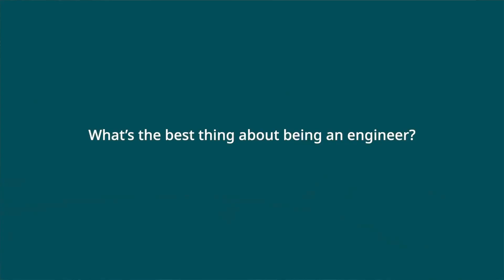Careers in Engineering – Ita Kane | Atlas Copco Group North America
Meet Ita Kane, a Sustaining Engineer for Atlas Copco Group in the United States. In Ita’s words:

“I was always very interested in math and science, but I was never interested in a very theoretical path. I felt like engineering was a good mix of those two fields and working at Atlas Copco Group gives me a lot of opportunities to be hands-on and get to know the products inside out.”

At Atlas Copco Group, we believe that there is always a better way. This spirit drives us to provide leading-edge technology, innovative and sustainable products, as well as best in class service to our customers around the globe. We are looking for the very best engineers – we are looking for people like you.